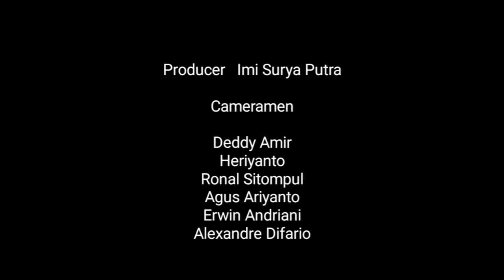Buka Bersama Ketua DPD PDIP Kalsel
Bisa langsung di Para kader PDIP Tanah Bumbu buka bersama dengan Ketua DPD PDIP Kalsel, Mardani H. Maming, bertempat di Komplek Pemakaman Keluarga Besar Mendiang H. Maming di kawasan Cappa Padang Batulicin.